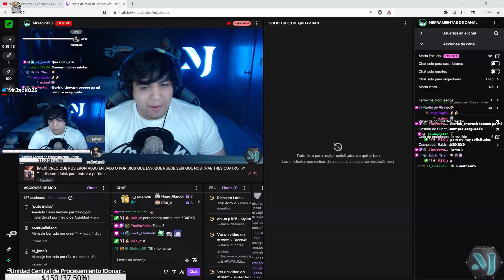Revisando solicitudes de desban OMG !!!!